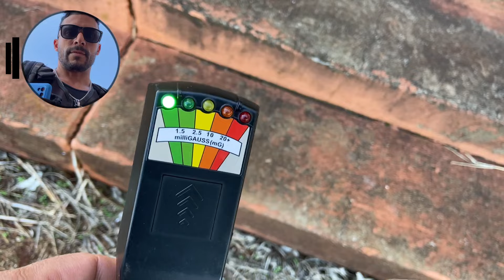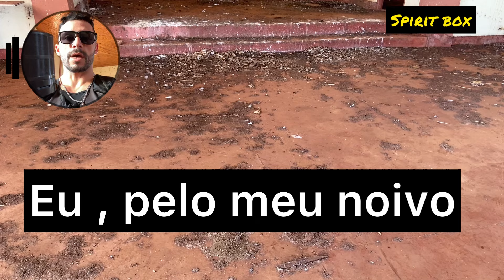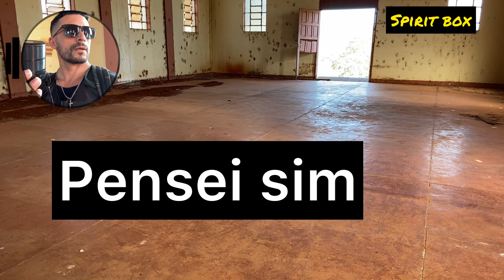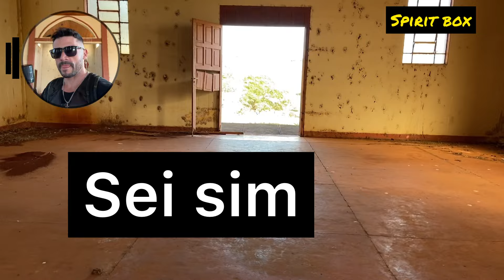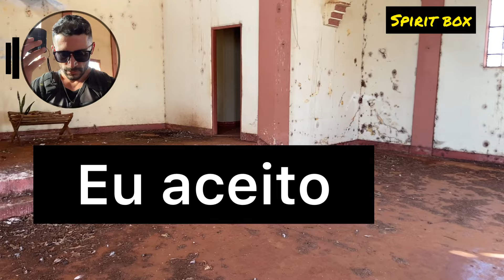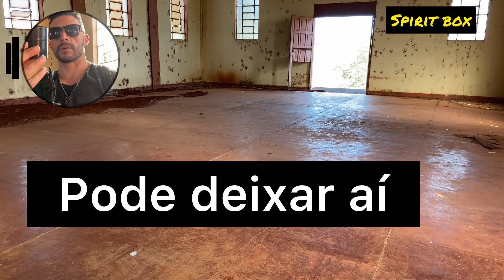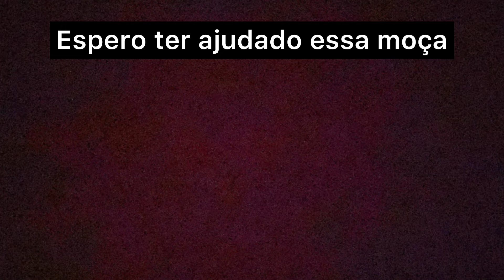NOIVA FOI M0RTA NO ALTAR DA IGREJA NO DIA DO CASAMENTO - NOIVA FANTASMA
Minha caixa postal ⬇️

RICARDO ALMEIDA
CAIXA POSTAL-3
CAMBÉ-PR
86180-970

🗣️Página Facebook